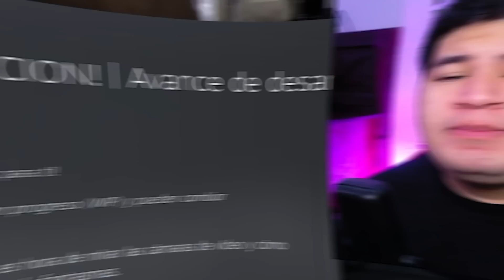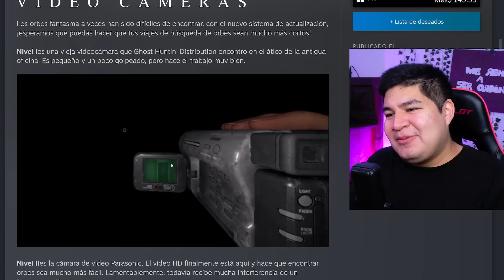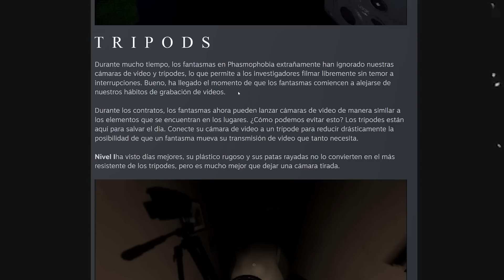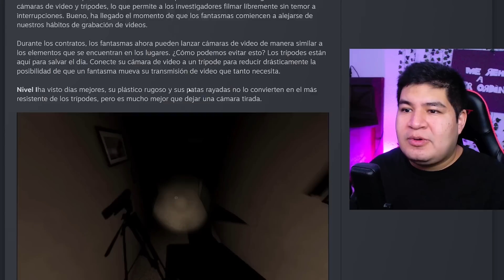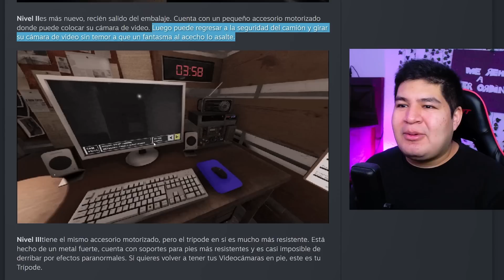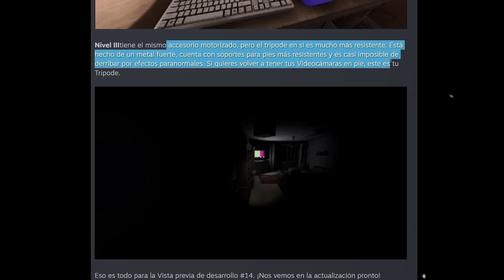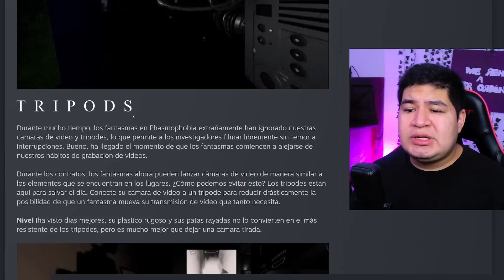¡ASÍ SERÁN LAS NUEVAS CÁMARAS DE VIDEO EN PHASMOPHOBIA!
Timestamps:
00:00 Introducción
00:20 NUEVAS CAMARAS DE VIDEO EN PHASMOPHOBIA
03:09 NUEVOS TRIPODES

Conviértete en MIEMBRO DEL CANAL de lvl 1 para acceder a la sección VIP del server de discord y en miembro de lvl 2 para poder acceder a estos videos ¡UN DÍA ANTES!